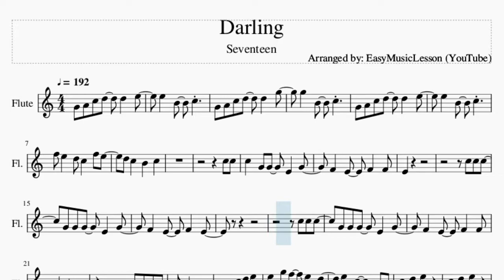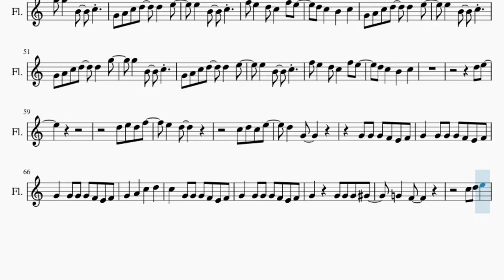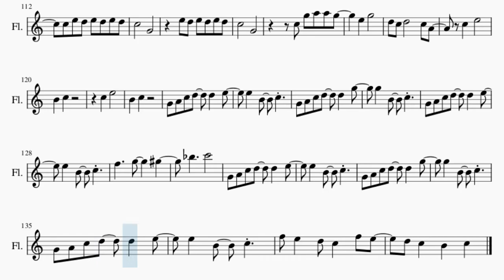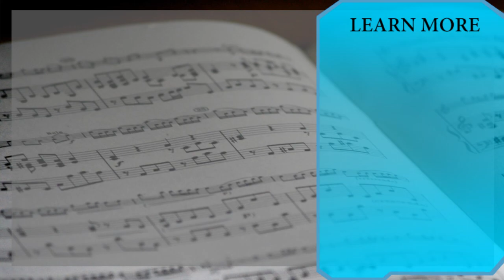Flute Sheet Music: How to play Darling by Seventeen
Comment and let us know how the videos have helped you. It keeps us going! :)Here is a sheet music/tab video on the song Darling by Seventeen on the flute. A flute sheet music arrangement which is transposed to notes that are easily played by flute, for the song Darling by Seventeen.

EasyMusicLesson teaches you to play the your favorite instrument, through well-arranged sheet music so that you too can learn how to play Darling by Seventeen on the flute as fast as you can. A flute sheet music with backing tracks to help your play the song better.

Chords of Flute arrangement:
C Maj   G Maj   A Min   F Maj   G Maj   C Maj   C Maj   C Maj
C Maj   F Maj   F Maj   F Min   F Min   C Maj   C Maj   C Maj
C Maj   F Maj   F Maj   F Min   C Maj   F Maj   A Min   G Maj
C Maj   F Maj   A Min   G Maj   C Maj   F Maj   A Min   G Maj
C Maj   C Maj   C Maj   C Maj   F Maj   F Maj   F Min   F Min
C Maj   C Maj   C Maj   C Maj   F Maj   F Maj   F Min   C Maj
F Maj   A Min   G Maj   C Maj   F Maj   A Min   G Maj   C Maj
F Maj   A Min   G Maj   C Maj   G Maj   A Min   F Maj   C Maj
G Maj   A Min   F Maj   F Maj   G Maj   A Min   C Maj   F Maj
G Maj   A Min   C Maj   C Maj   G Maj   A Min   D Min   E Min
F Min   F# Maj   G Maj   C Maj   G Maj   A Min

Melody notes of Flute:
G4 A4 C5 D5 D5 E5
E5 B4 C5
G4 A4 C5 D5 D5 G5
G5 B4 C5
E5 B4 C5
F5 E5 D5 C5 F5 E5
D5 C5 B4 C5
C5 C5
C5 G4 G4 E4 G4
F4 E4 F4 F4
E4
E4 D4
C4 C4 G4 F4 E4 F4
E4
C5 D5 E5
E5 G5 F5 E5 D5
F5 E5 B4 G5 G5 G5
E5 F5 G5 D6
D6   E6
E5 E5 E5 G5 D5
C5 C5
E5 E5 E5
E5 B4 C5
G5 B4 C5
E5 B4 C5
E5 B4 C5
G5 B4 C5
E5 B4 C5
D5 E5
D5 E5 D5 F5
E5 D5
C5 D5 C5 E5
D5 G4
G4 G4 G4 F4 E4 F4
G4 G4 G4 G4 F4 E4 F4
G4 A4 C5 D5
C5 G4 G4 G4 F4 E4 F4
G4 G4 G4 G4 G#4
G4 F4
C5 D5 E5
D6   E6
C5 C5
E5 E5 E5
E5 B4 C5
G5 B4 C5
E5 B4 C5
E5 B4 C5
G5 B4 C5
E5 B4 C5
C5 E5 B4
B4   B4 G5 B4
B4 E5 C5
F5 G5 D5 D5 C5 C5
C5 E5 D5 E5 D5 E5 D5
C5   G4
E5 D5 E5 D5 E5 D5
C5   G4
C5 G5 A5 A5 G5
E5 G5
D5 C5 D5   C5 A4
C5 E5
B4 C5
C5 E5
B4 C5
E5 B4 C5
G5 B4 C5
E5 B4 C5
F5   G5   G#5
A#5   C6